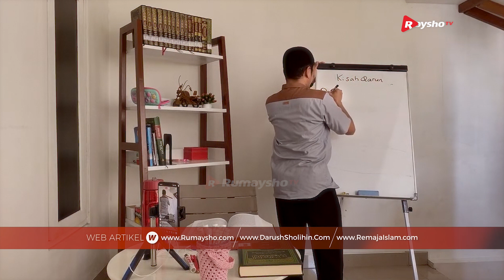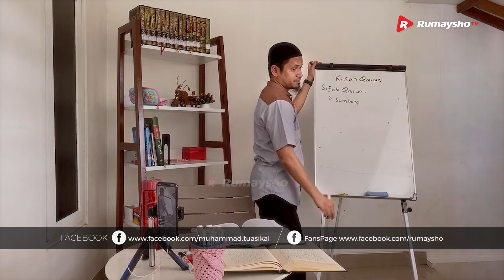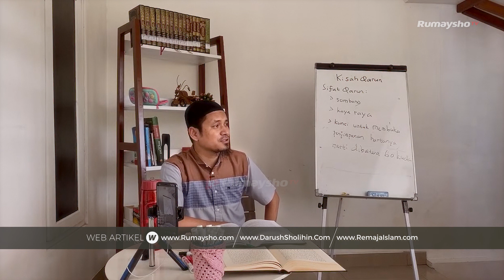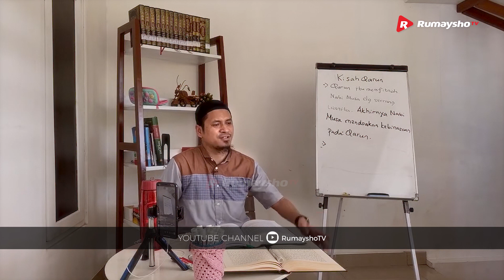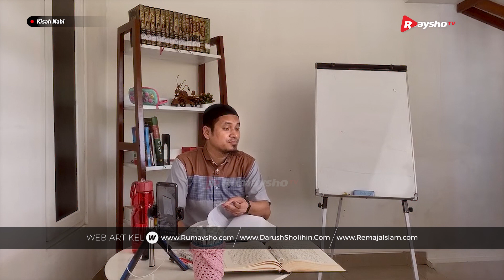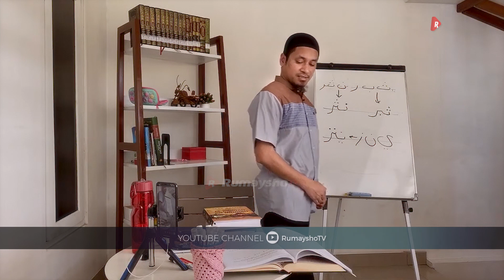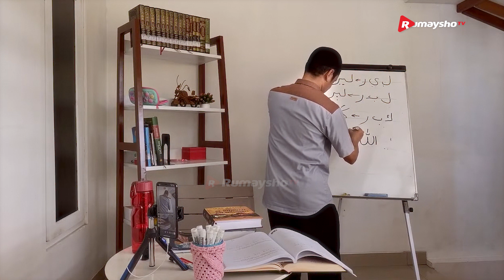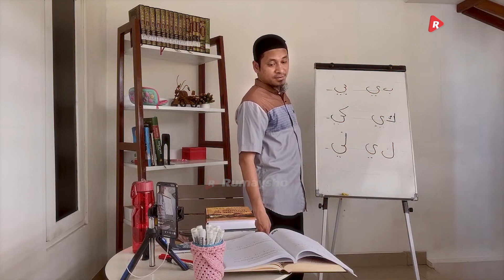Kisah Nabi : Kisah Qarun - Ustadz M Abduh Tuasikal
Kisah Qarun dan hartanya akan menjadi pembahasan pada video diatas.

Penting bagi kita untuk mengetahui cara mendidik anak secara islami, salah satunya dengan mengetahui berbagai cerita Nabi untuk anak kecil yang kemudian menjadi mudah bagi kita untuk menyampaikannya pada anak-anak atau adik-adik kita.

Simak kisah Qarun zaman Nabi Musa / kisah Qarun dan Nabi Musa diatas, semoga bisa mendapat banyak pelajaran darinya.